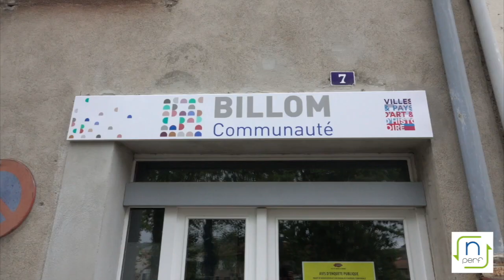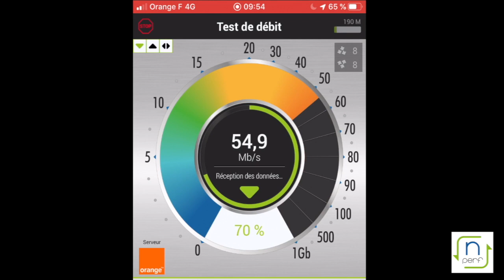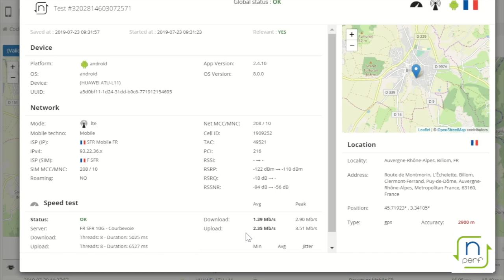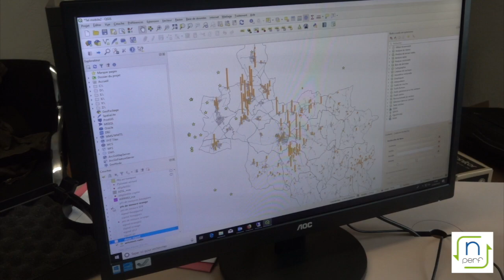How to check mobile network coverage with nPerf (VF - ENG SUB)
The local community of Billom, in Auvergne, has used nPerf pro version to check its mobile networks coverage and analyze its networks performance. This video shows how this community has used nPerf and its platform.

La communauté de communes de Billom (Auvergne) explique comment elle a mis en évidence les zones blanches de sa couverture 4G. Pendant plus d’un mois, les agents de la Comco ont sillonné leur territoire avec nPerf afin de vérifier la couverture 4G et la performance des réseaux des quatre opérateurs mobiles. Grâce aux données collectées avec nPerf, la Comco a pu établir un dossier solide qui lui permettra de bénéficier du New Deal numérique.